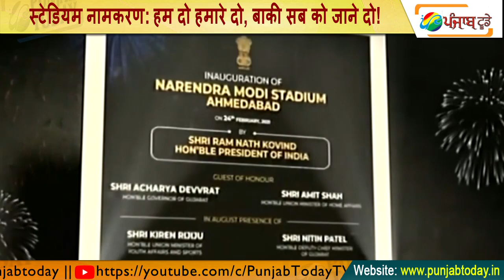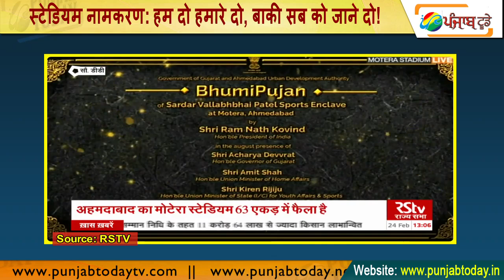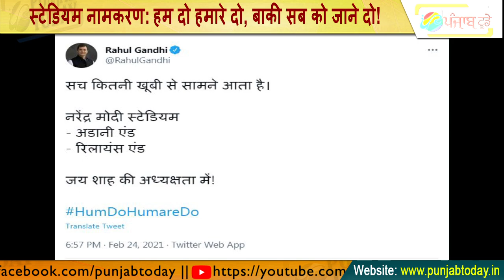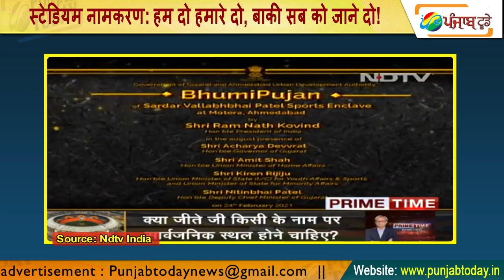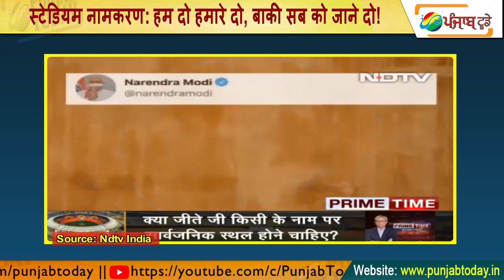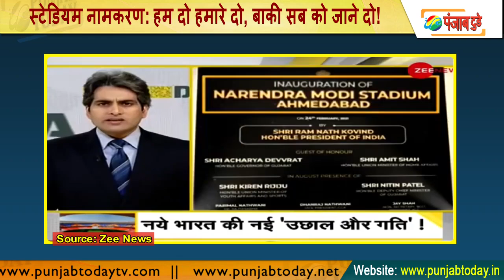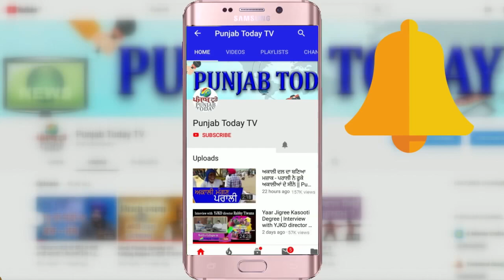स्टेडियम नामकरण: हम दो हमारे दो, बाकी सब को जाने दो! Narendra Modi Stadium| Godi Media | Ambani